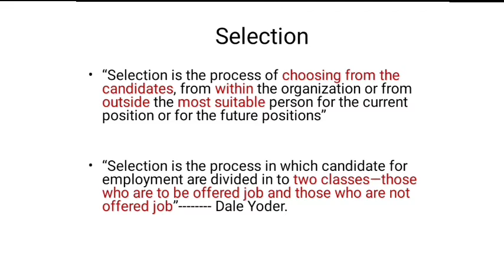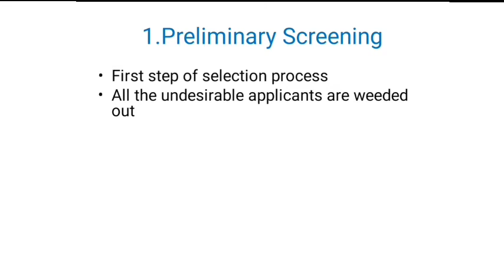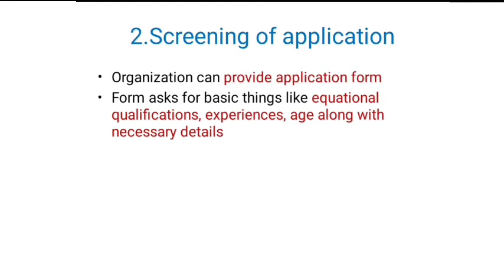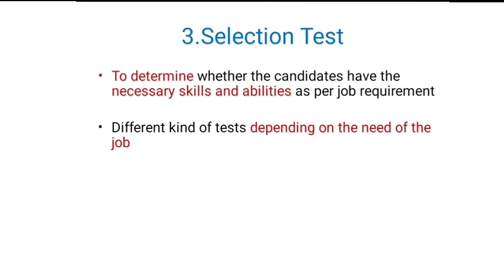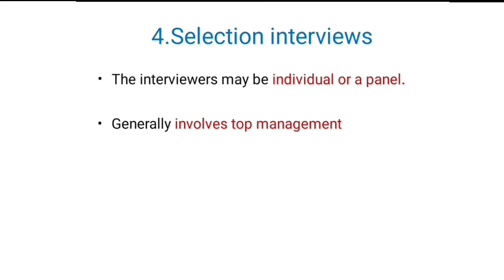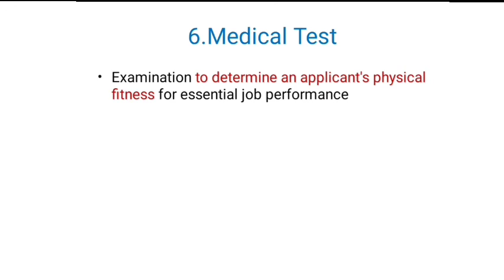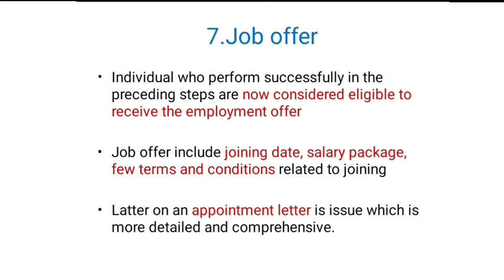Selection meaning and Steps in section Process